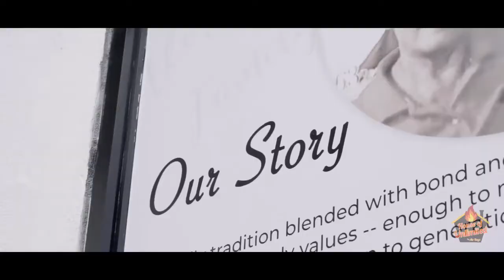House of Unlimited by Ate Regz featuring NHA Plaza Models